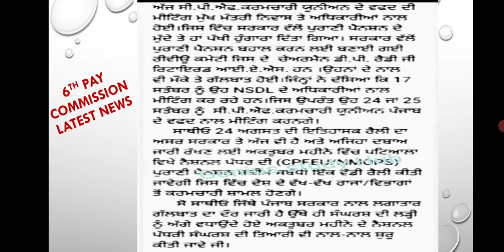latest 6th pay commission news today live | Punjab 6th pay report , salery | breaking news daily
update6thpaycommissionnews today live | Punjab 6th pay report , salery | breaking news daily
update 6th pay commission news today live | Punjab 6th pay report , salery | breaking news daily

update 7th pay commission news today live | Punjab 6th pay report , salery | breaking news daily